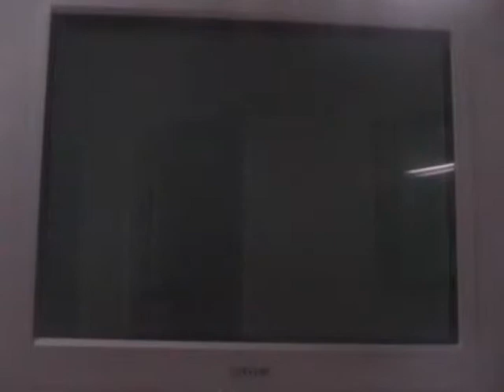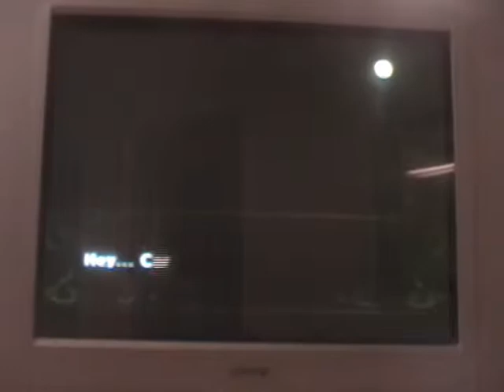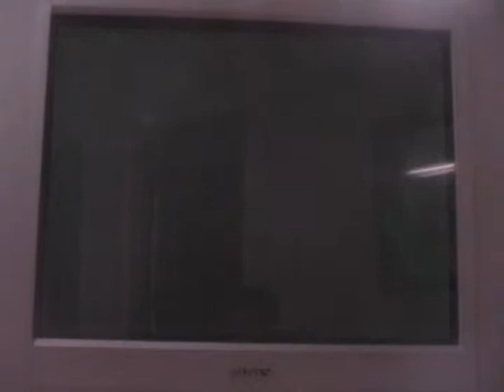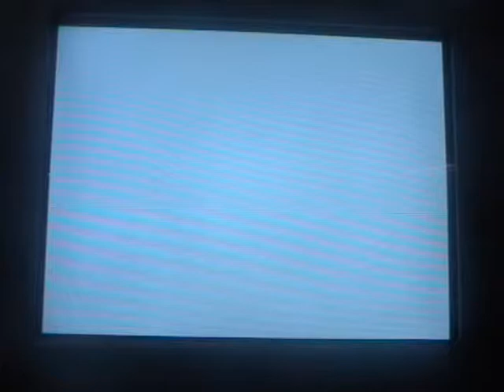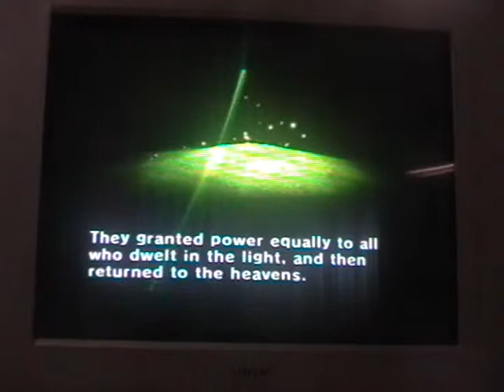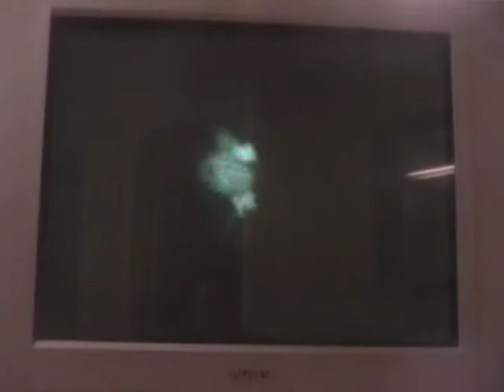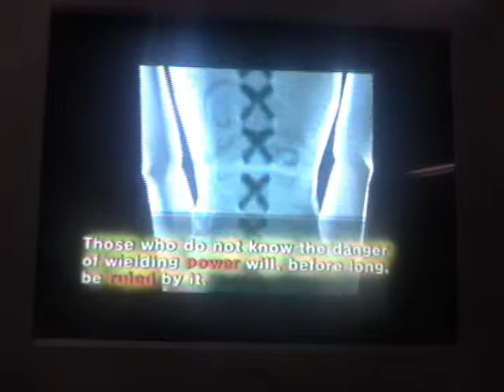let's play (zelda) twilight princess part 34 "Creepy cut-scene is creepy"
In this part we finish the tears of light segment 3 by fighting a HUGE bug that contained the last tear and we see a REALLY weird and creepy cut-scene witch makes this video a little bit longer then what I wanted it to be but ya!